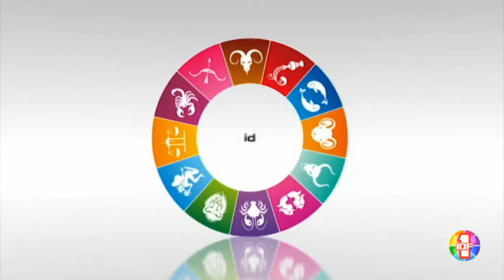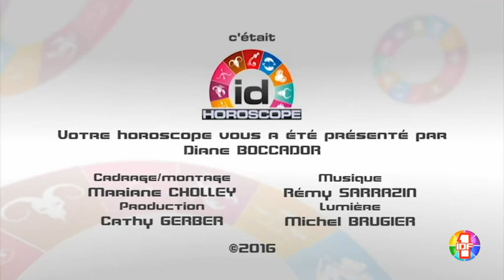Horoscope du 22 Octobre 2016 par Diane Boccador